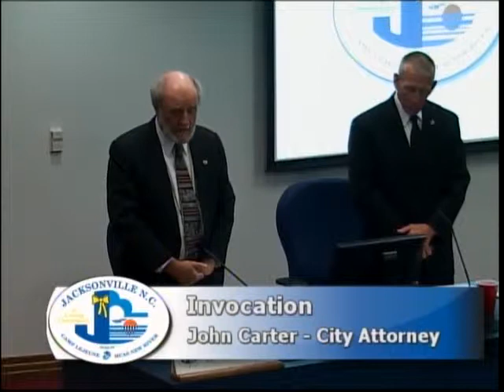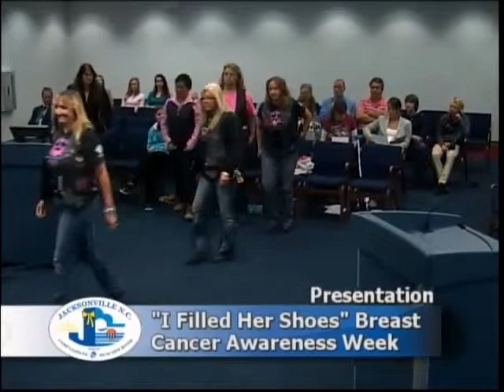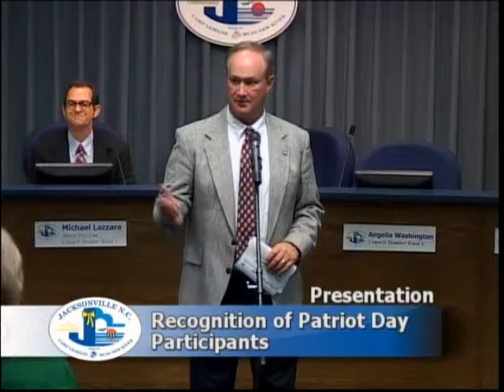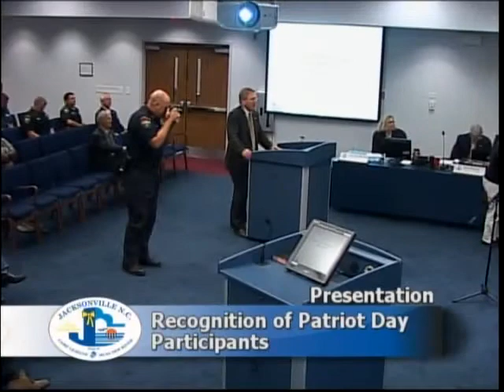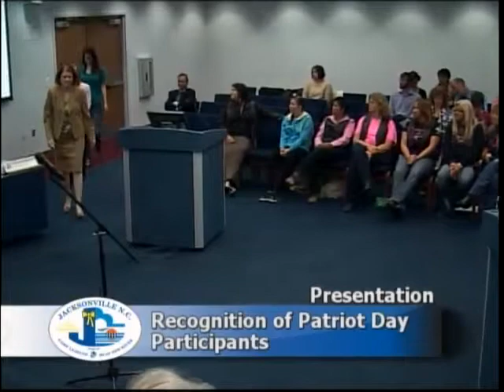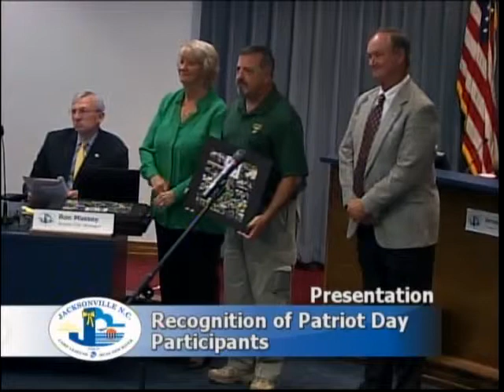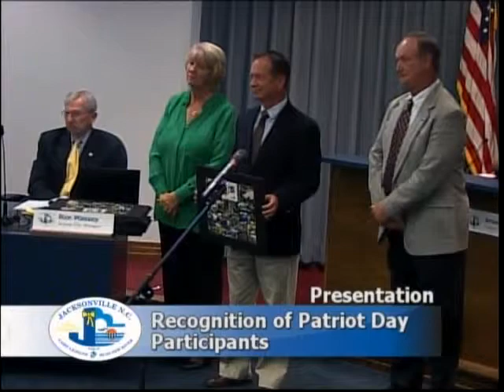Jacksonville City Council Regular Meeting 20131008